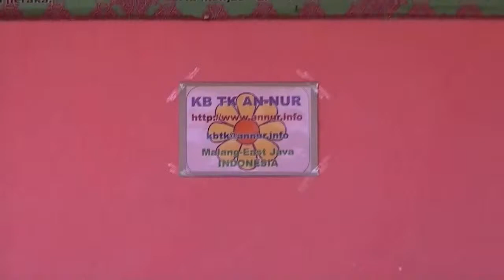Mandi oleh TK An nur Sawojajar Malang East Java Indonesia